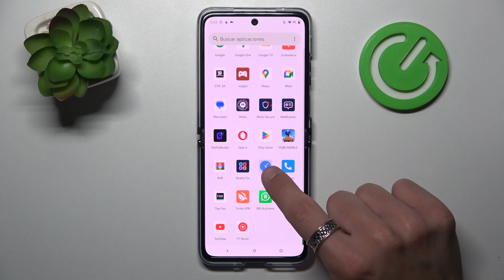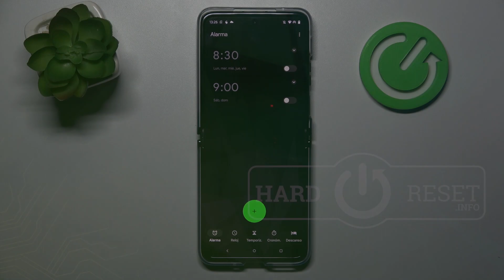Cómo poner la alarma en MOTOROLA Razr 40 Ultra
En este video te presentamos cómo activar alarma en tú MOTOROLA Razr 40 Ultra. Sigue las instrucciones y descubre cómo poner el despertador en tú MOTOROLA Razr 40 Ultra.

¿Cómo configurar alarma en MOTOROLA Razr 40 Ultra? ¿Cómo poner el despertador en MOTOROLA Razr 40 Ultra? ¿Cómo posponer la alarma en MOTOROLA Razr 40 Ultra? ¿Cómo programar el despertador en MOTOROLA Razr 40 Ultra? ¿Cómo cambiar el sonido de alarma de MOTOROLA Razr 40 Ultra? ¿Cómo cambiar el tono de alarma en MOTOROLA Razr 40 Ultra? ¿Cómo poner varias alarmas en MOTOROLA Razr 40 Ultra?